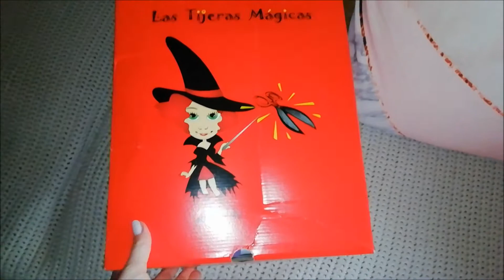Unboxing lanas de Lastijerasmagicas, haul 2019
Review lanas de la web Lastijerasmagicas, unboxing 2019